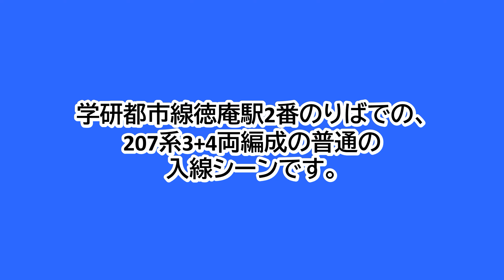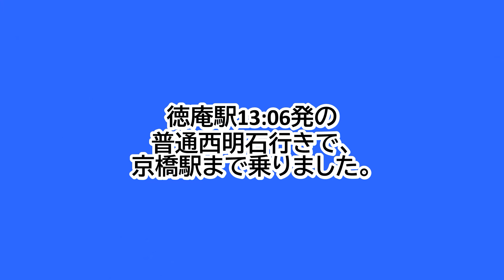【鉄道ファン限定】学研都市線徳庵駅2番のりばに、207系3+4両編成の普通が入線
学研都市線徳庵駅2番のりばでの、207系3+4両編成の普通の入線シーンです。
徳庵駅13:06発の普通西明石行きです。